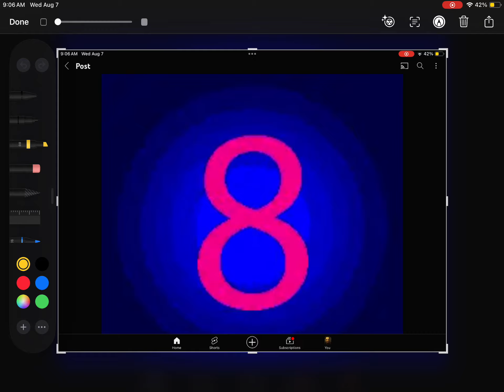⁠@SolidaritySpecialCupBoy895 (Birthday Countdown 22)